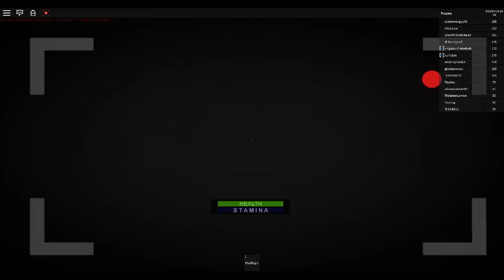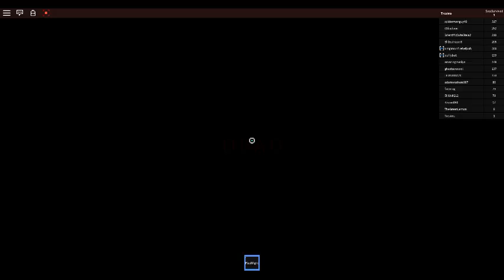The Rake teaser trailer 1